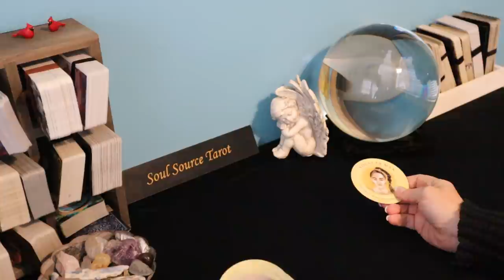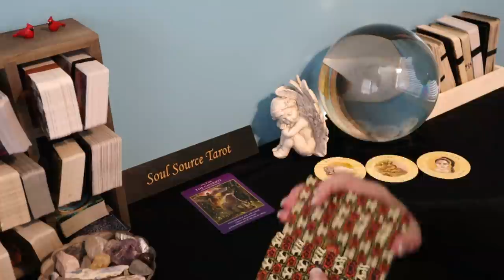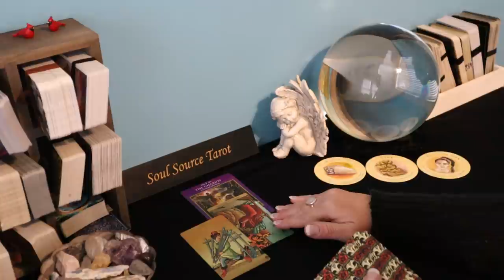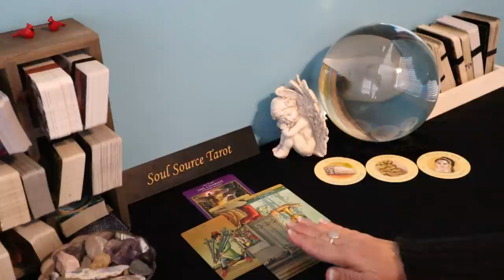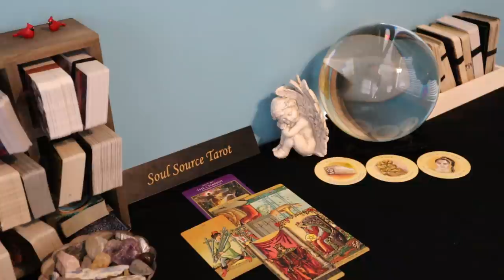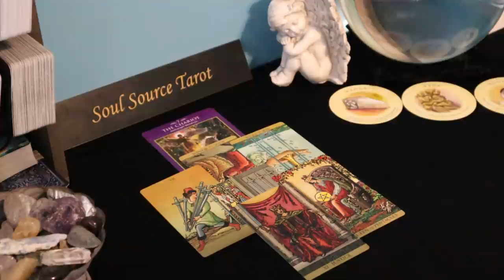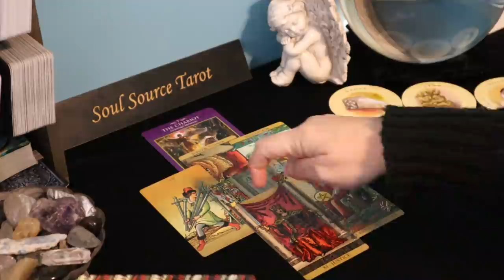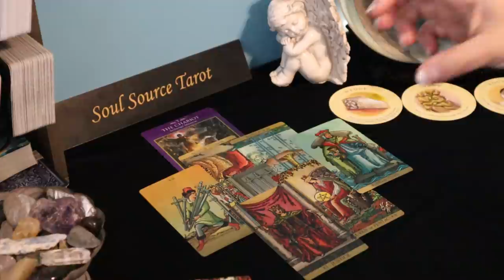Pisces | Sneaking Away | February 8 -14 Weekly Pisces Tarot Reading